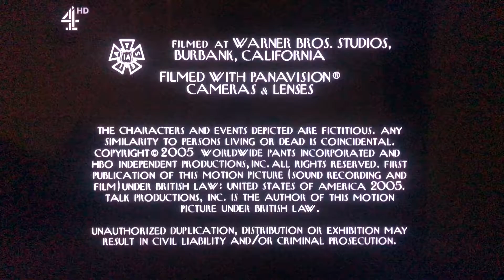Where’s Lunch/HBO Productions/Worldwide Pants Incorporated/CBS Broadcast International (2005) #1